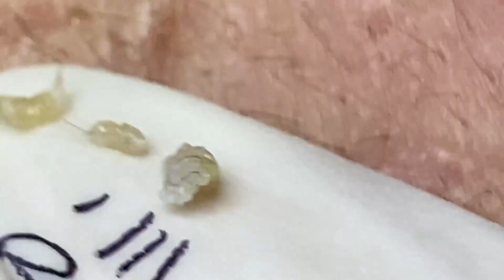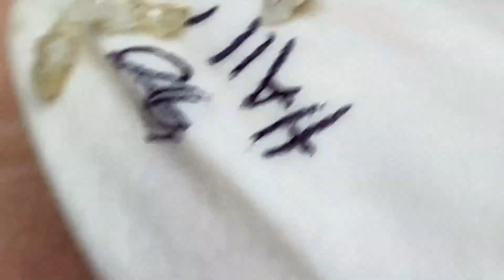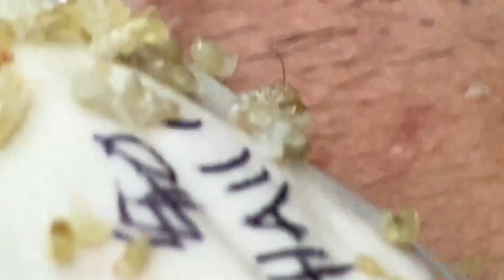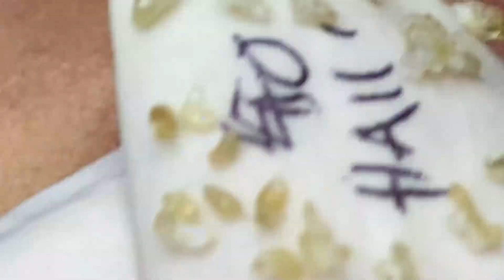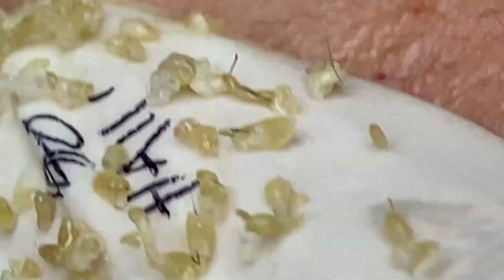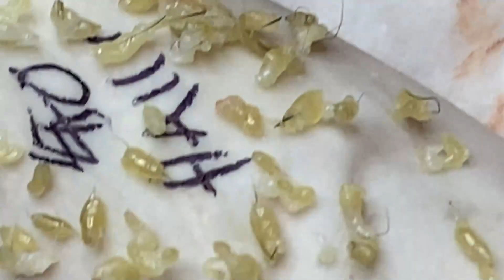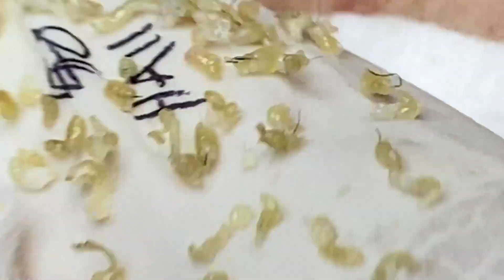الورم الدهني العملاق الجزء 2 في الإبط. كمية مذهلة من الزبدة إزالتها من الإبط! | 742